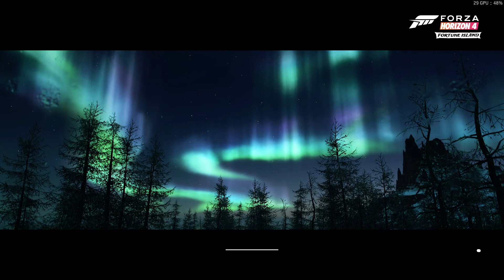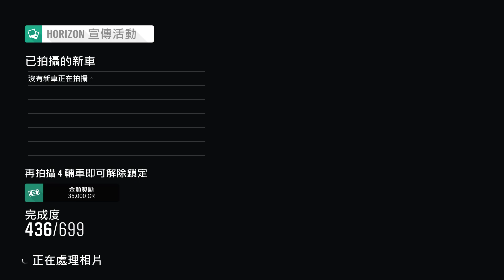Forza Horizon 4 Winter0719